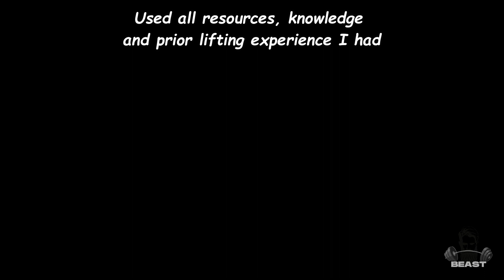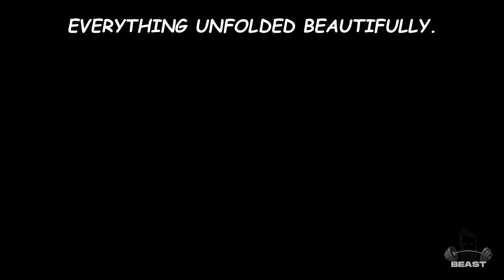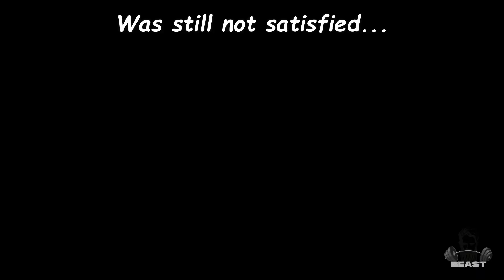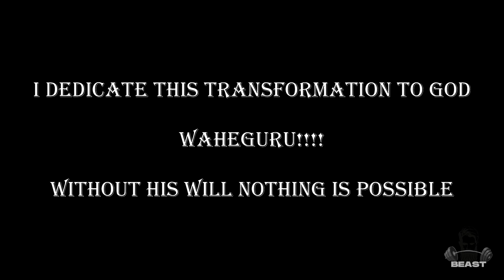MY INSANE NATURAL Body TRANSFORMATION | NO GYM | IN PANDEMIC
MY STORY: This transformation was not just about looking certain way and getting six pack abs. When faced by extremely challenging situations last year, new country, new struggles, pandemic, I let life to move me around for a while until I made a tough decision that I just can’t let life and struggles to mold me, grab me and break me to utmost worst, I JUST WANTED TO GET BACK UP AND FEEL MYSELF AGAIN.

Without even thinking about results, I just kept on putting in the work and with time and with the grace of God I learnt to walk by faith. That time when I started I wasn’t sure I would make it this far, managing all the things and working on myself altogether.

This is the benchmark for me to look back at whenever in future, life would test me again, I would surely and with loud mouth say, You ain’t playing with me again, This guy produced the best through worst, I would die but I won’t ever give up.

No matter what, even if you believe it or not, We all are bigger than our circumstances and sometimes we need just one voice inside us to help us get back up, and that voice for me was of my friend, He used to say to me all the time “You don’t give up easily bro”.

Sad part is: He is not here but I am sure he is looking down from above and proudly shouting: You didn’t give up bro!

YES! YOU CAN TOO AT ANY TIME MAKE A DECISION TO CHANGE YOUR LIFE. ITS POSSIBLE. YOUR WHY SHOULD BE GREATER THAN ANY KNOCKDOWN. NEVER GIVE UP! PUT GOD FIRST.